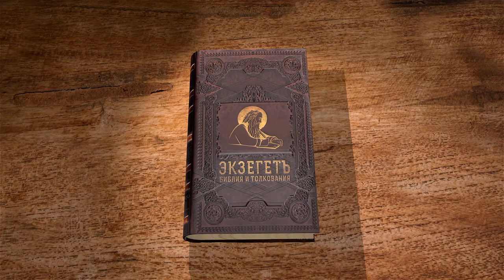Вторая книга Паралипоменон. Глава 35. Протоиерей Олег Стеняев. Ветхий Завет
Иосия совершает пасху по закону Моисеева после восстановления завета. Восстановление порядка в богослужении и священнической череде.
Смерть Иосии в сражении с Нехао, который предупредил царя, но тот не послушал слова от лица Божьего и погиб.